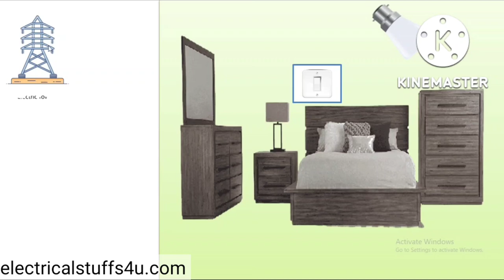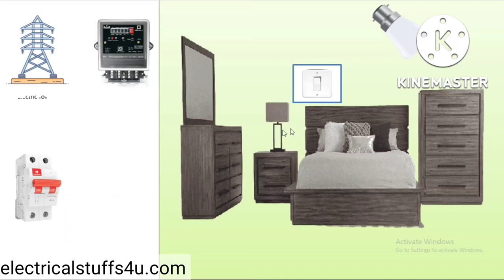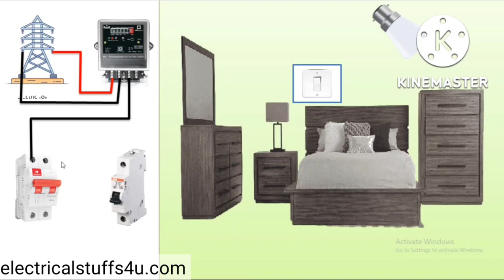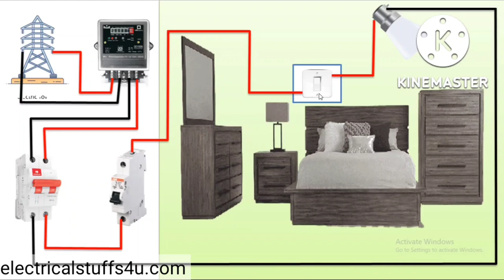Bed switch के कनेक्शन कैसे करते है ll Bed switch connection in hindi ll electricalstuff4u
This video is about installation of bed switch near the bed of the room so that one can easily operate the switch while laying on the bed. Here we discuss in detail the connections of bed switch from electric line to energy meter to isolator to mcb to bed switch then lamp.

HPL SINGLE PHASE Energy Meter